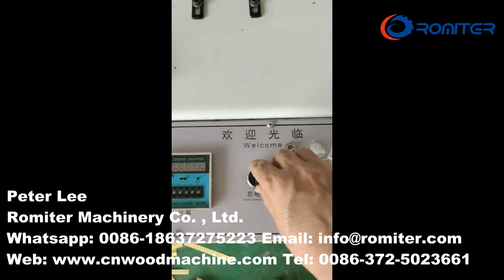آلة تعبئة قطعة واحدة من عصا تحريك القهوة الخشبية